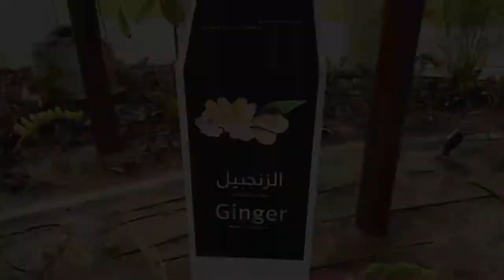4k walk Glass House Dubai - Indoor home to 29 different plants mentioned in Quran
4k walk

One of the two main attractions at the Quranic Park, The Glass House is home to 29 different plants and trees that are mentioned in the Quran and The Sunnah (the Arabic word for tradition, for Muslims, it means “the way of the Prophet“).

You can expect to find plants such as olive tree, fig, black henna, oud, aloe vera and much more. Look for a list of plants just after you enter the Glass House to your left for a guide.